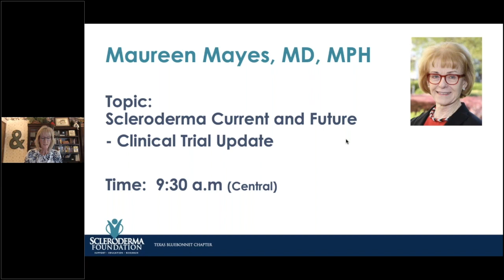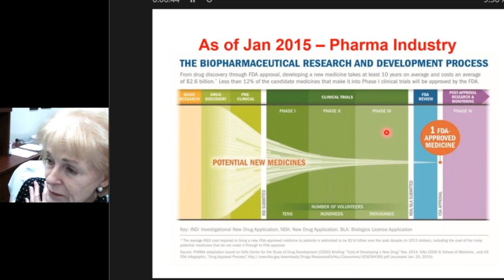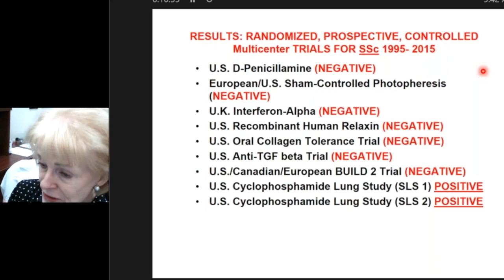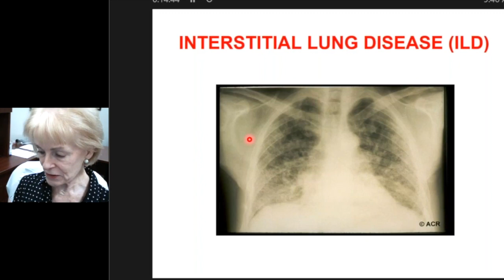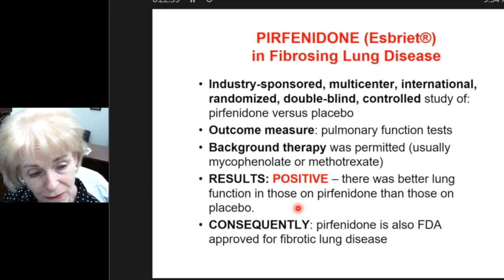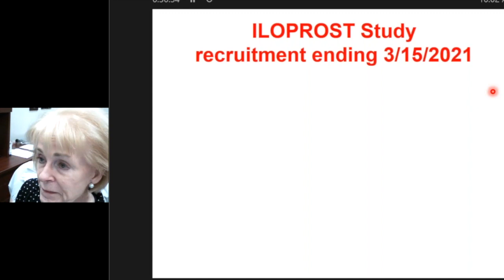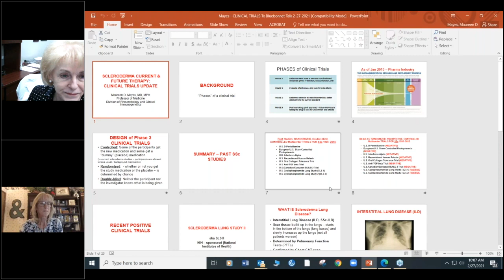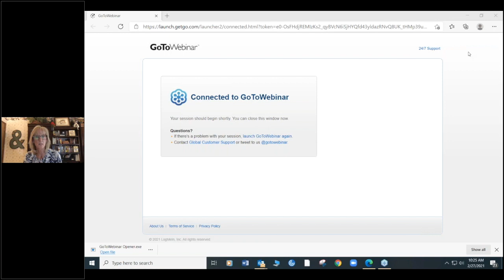Maureen Mayes, MD, MPH presents "Scleroderma Current and Future - Clinical Trial Update" Feb 27 '21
Dr. Maureen Mayes is the keynote speaker and presents at the Scleroderma Foundation Texas Bluebonnet Chapter's Scleroderma Education Day Webinar on February 27, 2021.  Dr. Mayes brings us up to date on Scleroderma Clinical Trials, both current and future.

Maureen Mayes, MD, MPH bio:
- Scleroderma Foundation’s 2020 Lifetime Achievement Award. The Lifetime Achievement Award is the Foundation’s highest honor and is reserved for individuals to the Scleroderma Foundation for at least a decade across its entire scope of mission.
- Scleroderma Foundation’s Messenger of Hope Award
- Scleroderma Foundation Medical & Scientific Advisory Board for 22 years
- Founder of the Scleroderma Clinical and Research Program at McGovern Medical School
- Author of “The Scleroderma Book: A Guide for Patients and Families.
- Published over 250 articles and reviews in the medical literature describing her research findings
- Current research is focused on the identification of genetic susceptibility factors and the establishment of scleroderma biomarkers for prognostic and predictive value to determine a more targeted therapeutic approach.